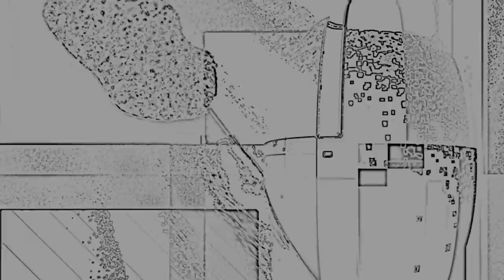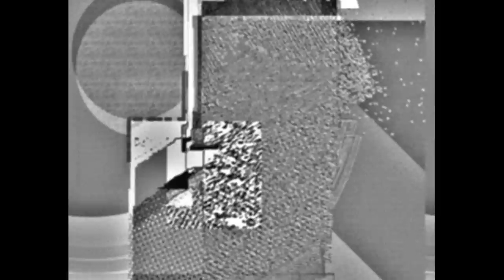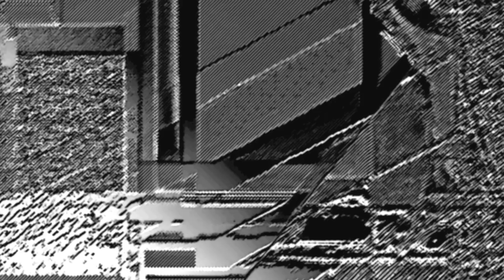At The Heart Of It All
At The Heart Of It All is a song on the Nine Inch Nails remix album Further Down The Spiral by Aphex Twin. It is a beautiful, haunting song. before I read the art jacket I thought Trent had done it himself, but Richard did a great job with this song. It fully embodies Nine Inch Nails. This is owned by Nine Inch Nails, UMG, Interscope Records. etc. This, of course is NOT my song, this is my art.